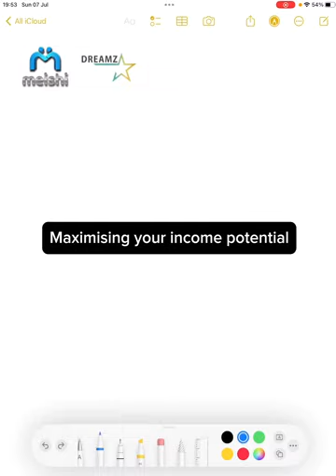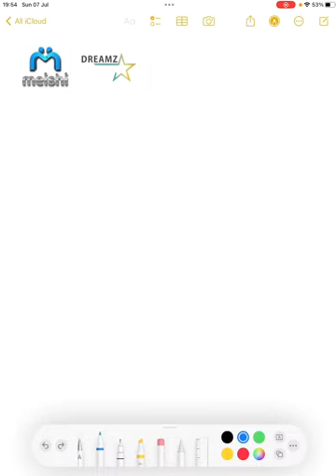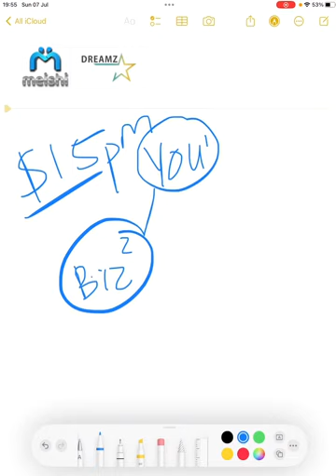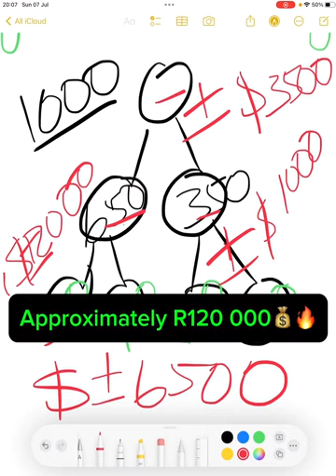Earn $5000+ Monthly with $45 worth of digital product: Master the Binary Plan Triple Center Method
Unlock the secret to earning $5000+ monthly with just a $45 commitment! This video reveals how opening 3 strategic business centers in our MLM binary plan can skyrocket your income. Learn the step-by-step process to maximize your earnings, leverage the power of team building, and create a sustainable passive income stream. Discover how our unique compensation structure rewards smart positioning and minimal spending. Whether you're new to MLM or a seasoned pro, this guide will show you how to turn a small monthly commitment into significant financial gains!"